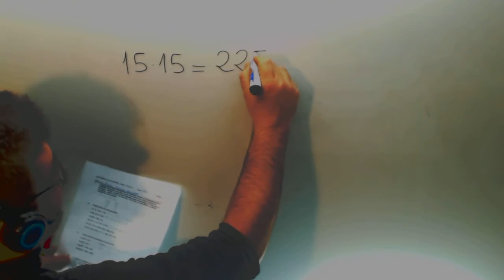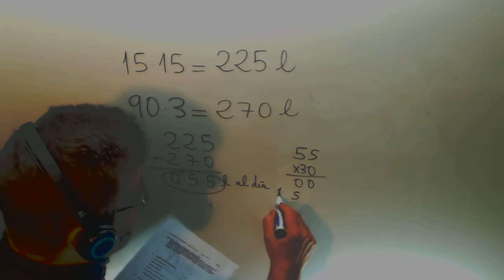Razonamiento matematico Problema Matematicas 1º ESO Academia Usero Estepona